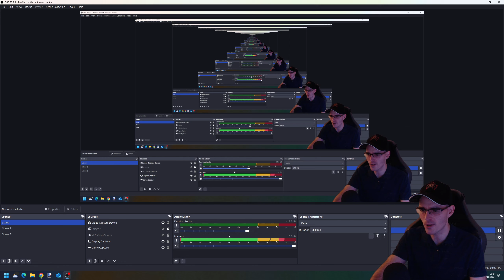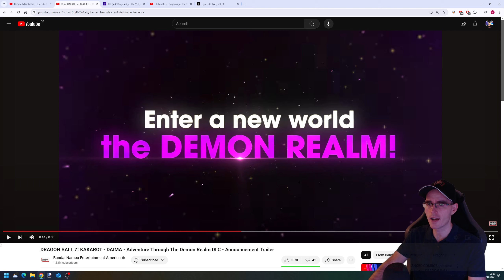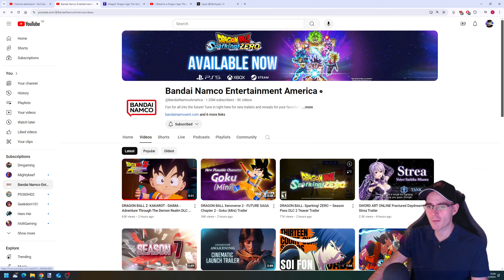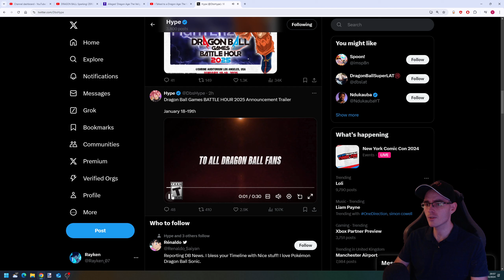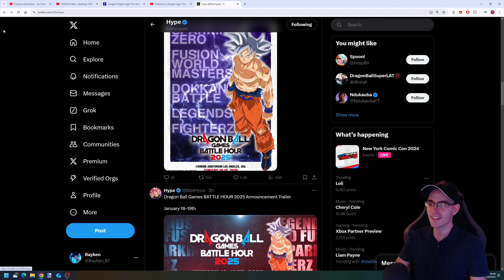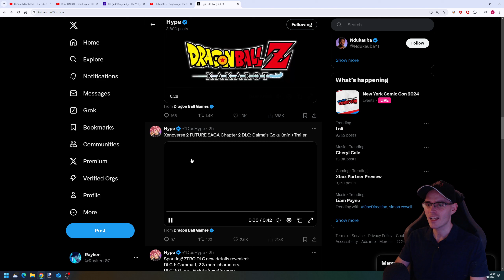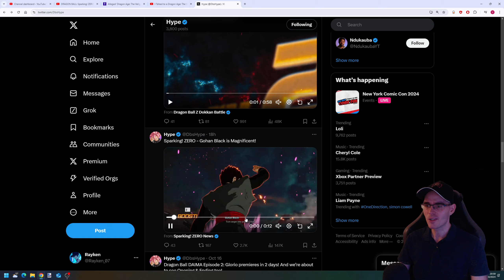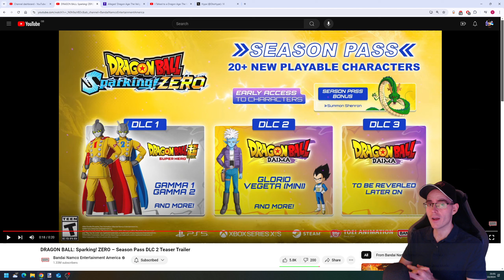DRAGON BALL Z: KAKAROT - NEW DAIMA DLC Revealed!! Adventure Through The Demon Realm